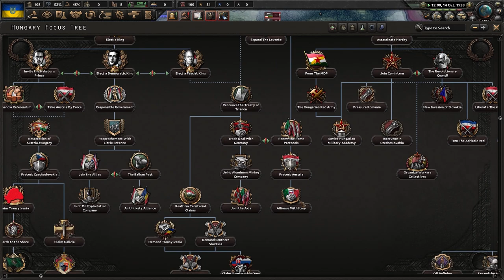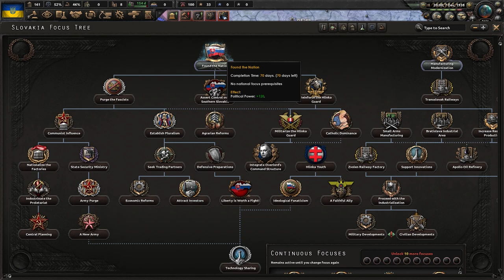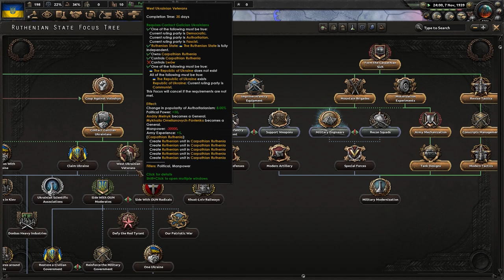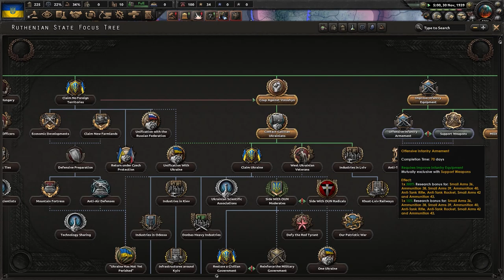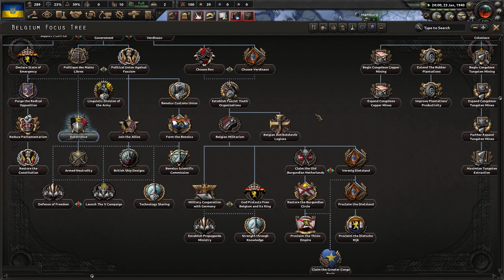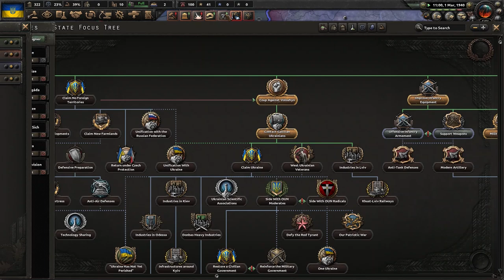Hearts of Iron 4 - Road to 56: Carpathian Ruthenia #2 "El Eje nos defiende"